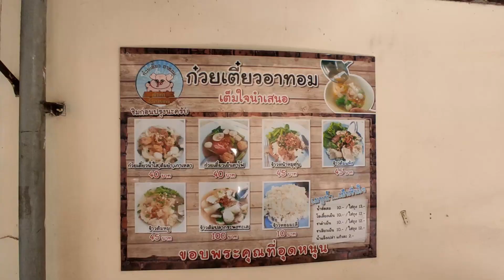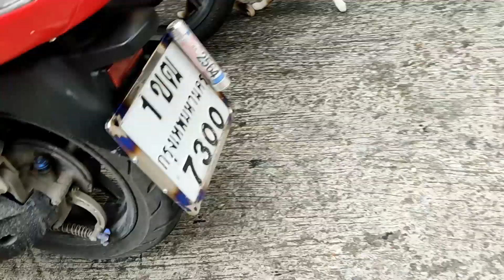中華街の名店を訪ねる特別編 第二十弾の２ 目立たない小路の奥に ひっそりとたたずむ タイそばのお店アートムで 美味しいイェンタフォー入りのバミーを味わうです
クイッティアオアートムのイェンタフォー
バンザイ大家の評定は　☆☆☆＋　です